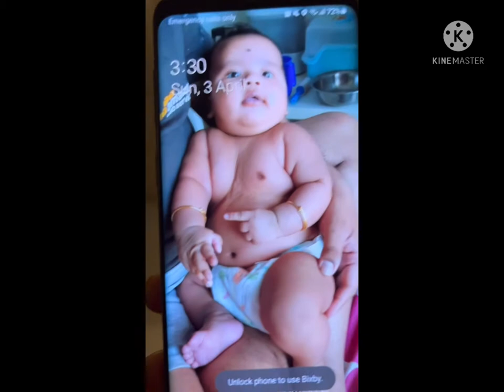#17-Weekend Vlog- 030422- Sree loves Carrot🥕🥕😎😎